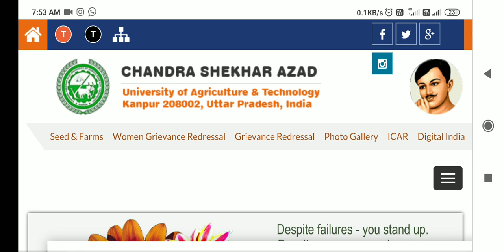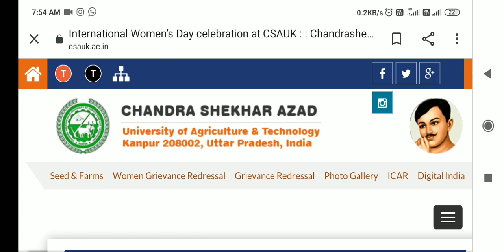how to admission in csa Kanpur